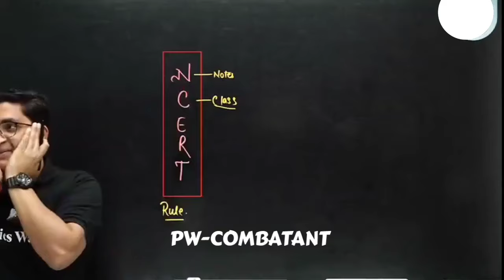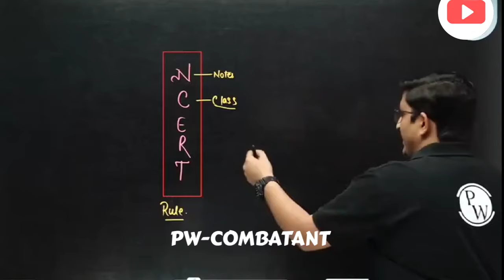Sachin Sir Scared from Rajwant Sir in Live Class 😰 Heartattack Situation 😂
Sachin Sir got Scared from Rajwant Sir in Live Class 😰 Heartattack Situation 😂

high court hearing pw
supreme court hearing pw
re neet court hearing
neet 2024
neet adda247
neet motivation
neet 2025
sachin sir story
sachin sir motivation, sachin sir pw, sachin sir ghost story, sachin sir maths, jee wallah, amit Mahajan sir
sachin sir funny video
rajwant sir pw , rajwant sir angry, rajwant sir motivation, rajwant sir physics class 11
rajwant sir & samapti mam
rajwant sir funny moments
pw funny video
saleem sir angry
pw teachers angry
rajwant sir roasting
sachin sir horror story
sachin sir roasting
saleem sir roasting
jee advanced 2024 air 1
jee advanced 2024 cut off
jee advanced pw result 2024
jee 2025 dropper batch,
jee 2025 pw,
jee 2025 vlog,
jee 2025 preparation,
jee 2025 aspirant vlog,
jee 2025 aspirants,
jee 2025 aspirant study vlog,
jee 2025 air 1 strategy,
jee 2025 air 1,
jee 2025 arvind kalia,
jee 2025 atp star,
jee 2025 allen,
jee 2025 arjuna,
jee 2025 ashish arora,
jee 2025 batch,
jee 2025 batch pw,
jee 2025 backlog,
jee 2025 competition,
jee 2025 changes,
esaral jee 2025,
esaral jee 2025 batch price,
esaral jee 2025 dropper batch,
esaral jee 2025 batch,
esaral jee 2025 online batch,
eduniti jee 2025,
esaral jee 2025 batch price online dropper,
esaral 12th batch jee 2025,
eknoor singh jee 2025,
esaral class 11 jee 2025,
jee 2025 form date,
jee 2025 free course,
jee 2025 harsh sir,
jee 2025 hindi medium,
jee 2025 high weightage chapters,
jee 2025 harsh priyam,
lakshya jee 2025 hindi medium,
arjuna jee 2025 hindi,
arjuna jee 2025 hindi medium,
jee syllabus 2025 hindi medium,
prayas jee 2025 hindi medium batch,
how to cover backlog for jee 2025,
jee 2025 important chapters,
jee 2025 in one year,
jee 2025 in 1 year,
jee 2025 iit bombay,
jee 2025 iit kanpur,
jee 2025 information,
jee 2025 important topics,
jee 2025 in english,
jee 2025 iit,
jee 2025 is near,
is jee 2025 still possible,
is jee 2025 syllabus reduced,
important chapters for jee 2025,
iit jee 2025 syllabus,
iit jee 2025 roadmap,
iit jee 2025 dropper strategy,
iit jee 2025 arjuna batch physics wallah,
jee 2025 from now,
jee 2025 full syllabus,
jee 2025 full strategy,
jee 2025 free batch,
jee 2025 full road map,
jee 2025 for droppers,
jee 2025 faculty reveal,
jee 2025 from december,
for jee 2025,
how to get air 1 in iit jee 2025,
how to get iit bombay jee 2025,
how to get air 1 in jee 2025,
11 barbad ho gaya jee 2025,
rajwant sir lakshya jee 2025,
rajwant sir arjuna jee 2025,
roadmap for jee 2025 pw,
rajwant sir jee 2025,
resonance dropper batch for jee 2025,
road to jee 2025,
rajwant sir strategy jee 2025,
jee 2025 syllabus class 11,
jee 2025 syllabus reduced,
jee 2025 strategy class 11,
jee 2025 still possible,
jee 2025 strategy pw,
jee 2025 strategy for droppers,
jee 2025 strategy 11th wasted,